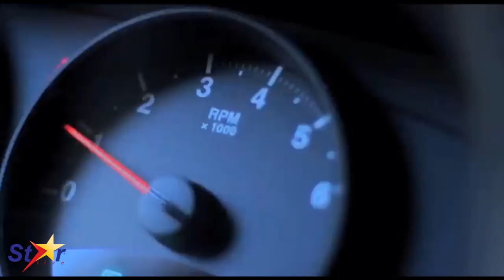Steeve n - Steeve en HD by DJ.IKK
Cette vidéo traite de STEEVE